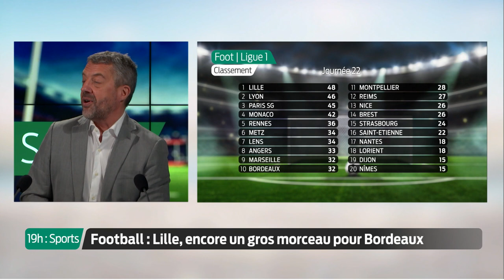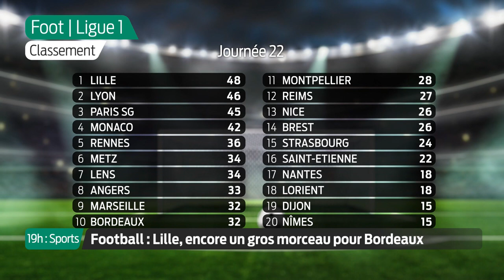19h : Sports | Football - Mardi 2 Février